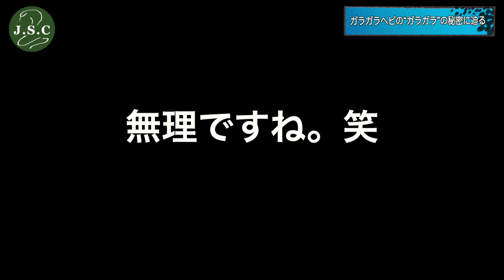“ガラガラ”ヘビの尻尾に隠されたひみつとは…？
ガラガラヘビの尻尾の構造、生態について大解明！
名前と尻尾を震わす仕草だけが有名で、意外と知られていないその『音』や『構造』、について分かりやすく、面白く解説をしています！どこで使えるか分からない不思議なヘビの豆知識盛り沢山でお届けいたします。これを見ればあなたもガラガラヘビマスターになれるかも…？？

ジャパンスネークセンターがどんな場所か気になった方は、ぜひ紹介動画も観てみて下さい。

担当編集：巳継(みずき)

【担当者コメント】
張り切って特別企画を詰め込んだせいで、GWがびっくりするくらい忙しいです。どうも、編集担当の…というかよく考えたら、YouTube全部の担当でした、巳継です。YouTube LIVEの配信ご覧いただけましたでしょうか？事前準備することが多すぎて、本番ではかなりテンパってしまいました…。配信者の方って凄いですね。なんだかグダグダな生放送となってしまいましたが、皆様に少しでも楽しんでいただけているなら、やり甲斐があります。明日以降も配信は続きますので、ぜひチェックしてみてください。そして肝心の今回の動画ですが…編集が超大変でした。現場からは以上です。

ジャパン・スネークセンター ホームページ